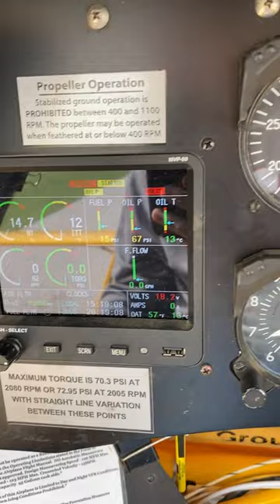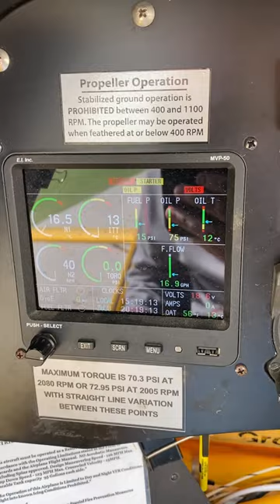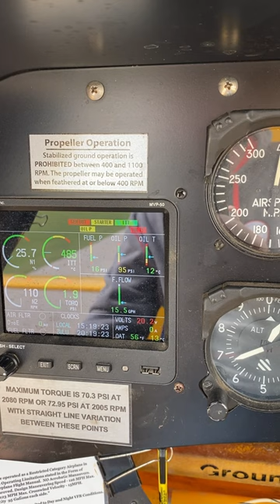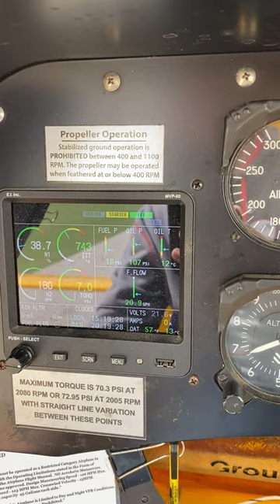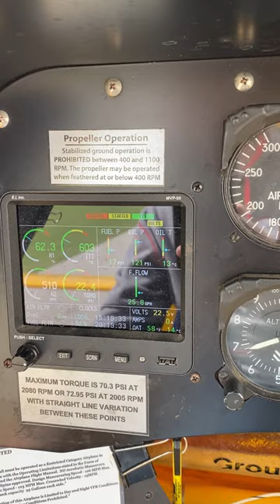PT6-41 start from inside the cockpit